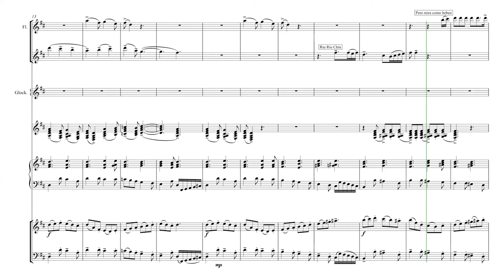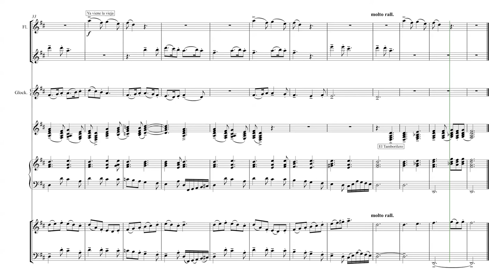Ya viene la vieja (4). Quodlibet REMASTERIZADO. Enrique Blanco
Escribí este quodlibet hace cosa de cinco años. Ahora dispongo de mejores sonidos y creo que todo va a ser más claro. En su momento escribí lo siguiente: